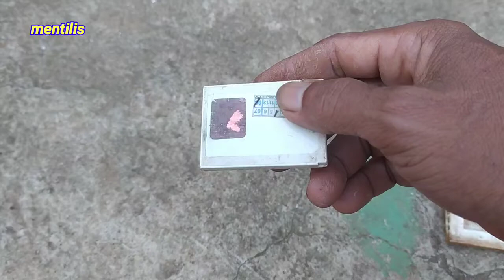membongkar batu baterai hp